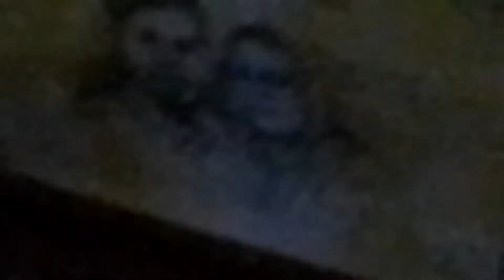Viral Street Artist in Dhaka Bangladesh